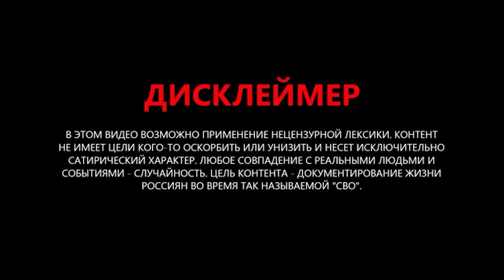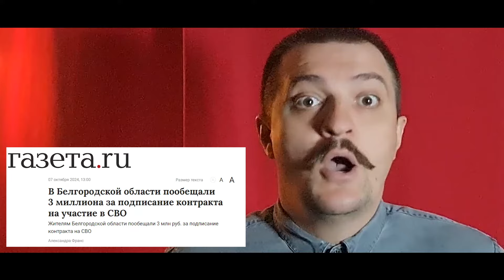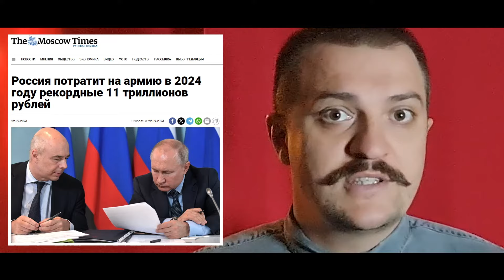Переполох у Кремлі! Путіна ЖОРСТКО КИНУЛИ "друзі" / Калашніков ВИКРИВ правду про МІНОБОРОНИ РФ😱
У новому випуску програми "Цікаві новини" розповідаємо про останні треш-новини з Росії. Путін наказав завдати на карту арктичної залізниці і обурений, що такий важливий об'єкт картографи випустили з уваги. Але вона намальована маленьким пунктиром, бо такої дороги немає. Її мали б побудувати ще 9 років тому, але вона залишилася тільки у звітах для президента РФ. Тим часом у Росії вважають, що півмільйона призовників замало, Путіна закликають загнати всіх росіян у окопи. Детальніше про це, а також про інше дивіться у відео.